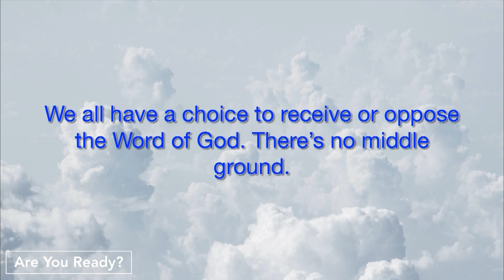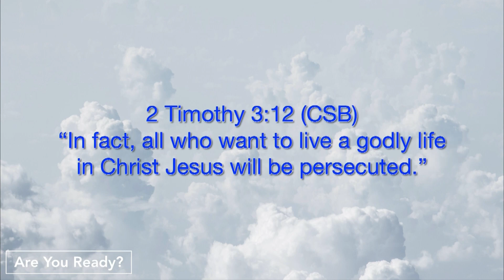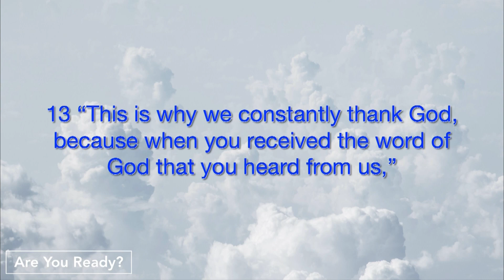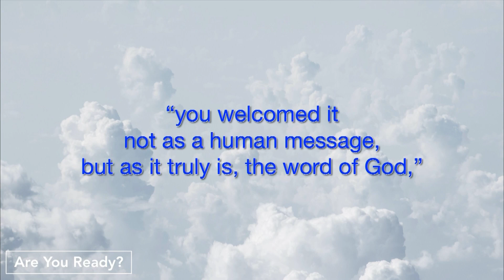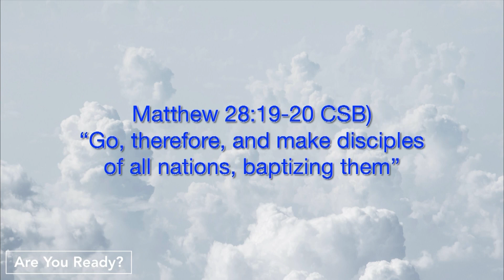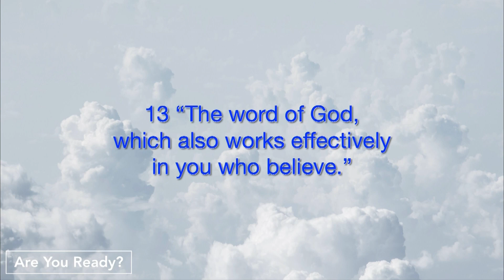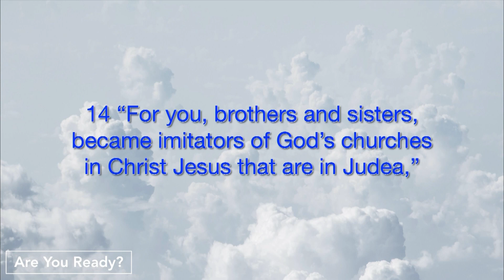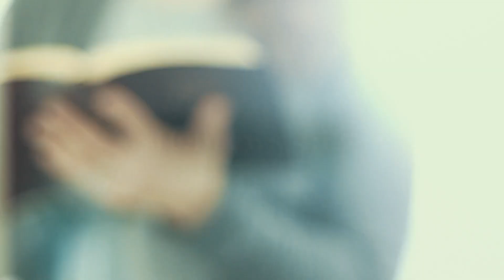Are You Ready? Part 4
Paul celebrates that the church at Thessalonica is steadfast in adhering to the Word of God, despite persecution.